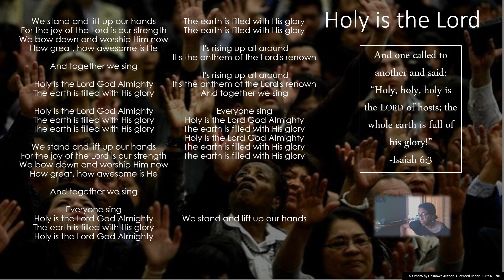Holy is the Lord with Patrice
Wake Up and Worship with Patrice (Holy is the Lord)